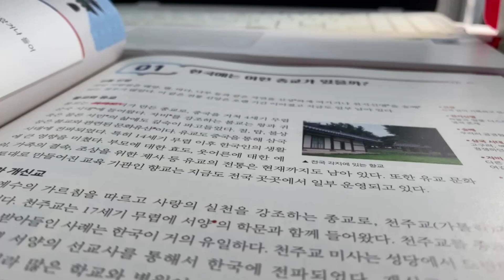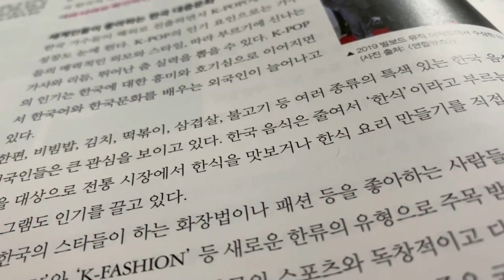[韓國生活VLOG]韓文VLOG#42-夏天來了_恩平韓屋村散步/stay home日常/社會統合課程/終於剪頭髮了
嗨~大家
隔了一個月又來跟大家見面了~
也很久沒有拍真正說話的影片,
不知道大家喜歡聽我聊近況還是單純記錄生活的vlog?

日子其實過的都差不多,就是去咖啡廳坐坐,見見朋友
最大的一件事大概就是
進入了炎炎夏季~終於把頭髮剪了!!
心情好舒爽呀

🎵 Track Info:

Dj Quads-Life
Dj Quads-Darling
Dj Quads-Dreamer